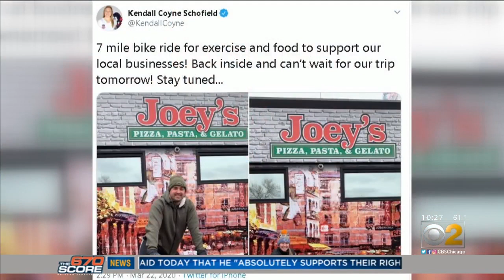Kendall Coyne, Michael Schofield Describe Life And Workouts At Home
Olympic hockey gold medalist Kendall Coyne and Super Bowl champion Michael Schofield are leading busy lives as professional athletes. Now they're at home together working out, and helping others. CBS 2's Megan Mawicke reports.